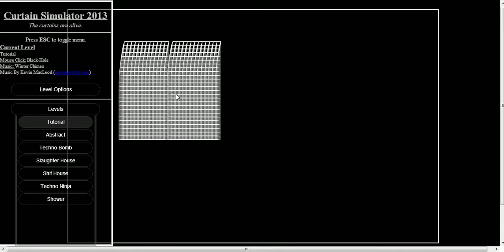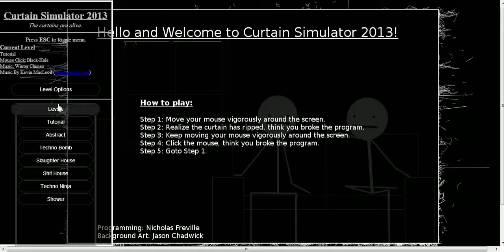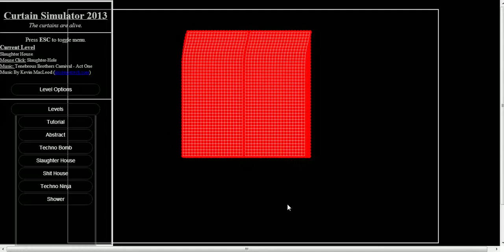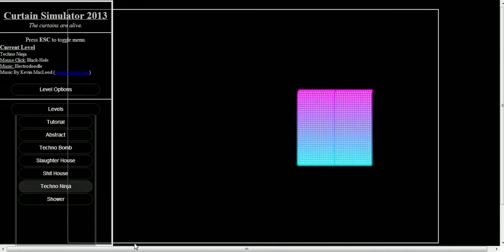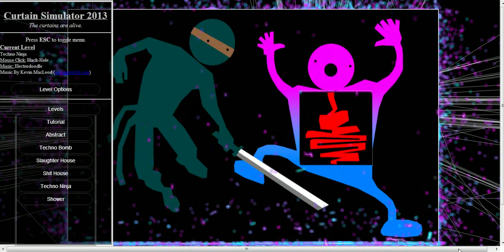Let's play-Toilet Simulator,Robot Vacuum Simulator and Curtain Simulator (final)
The final part for the simulator let's play.